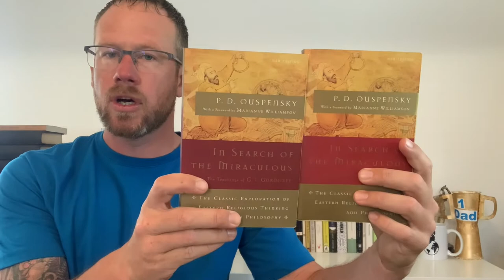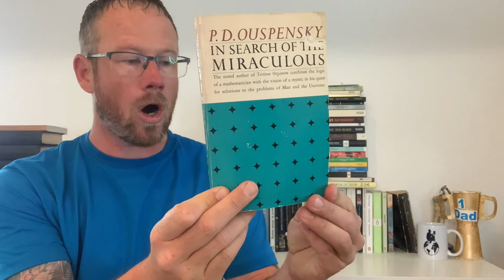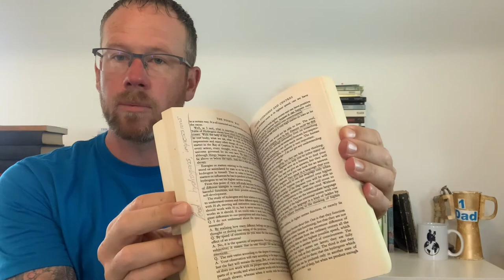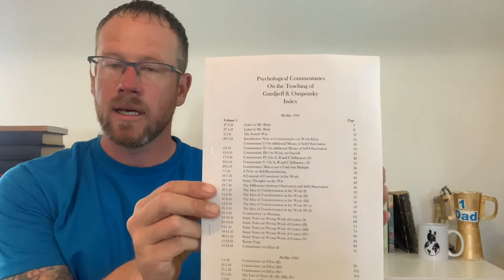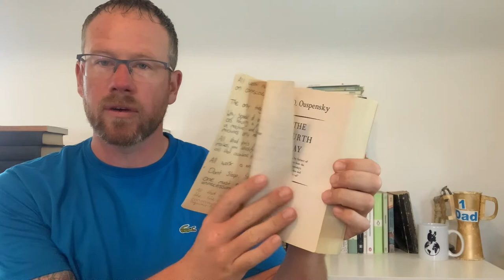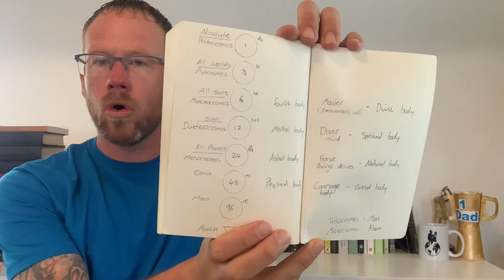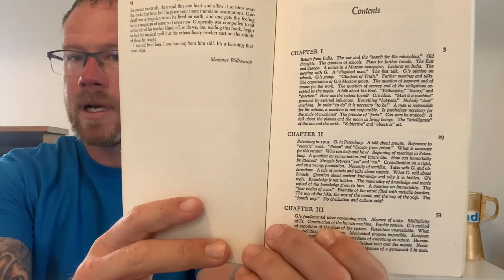A Study of In Search of the Miraculous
A video of introduction to our upcoming study of In Search of the Miraculous.

In this episode, I share information about the study we are about to undertake. This includes; my different editions of In Search of the Miraculous, my copies of the Fourth Way, and Maurice Nicols' Psychological Commentaries.

I then go on to share some quotes I have noted down, and some of the concepts we will encounter on our journey.

For those of you who are serious about studying In Search of the Miraculous more deeply, I would advise you to sign up to my Patreon Book Club Community which will enable us to discuss things more fully, and help you to grasp the ideas and concepts contained in the book.

You can find the Book Club Community at the following link, and by signing up to any level, this will give you access to an ongoing dialogue. And if you would like a monthly video call, that is available too at a higher level: